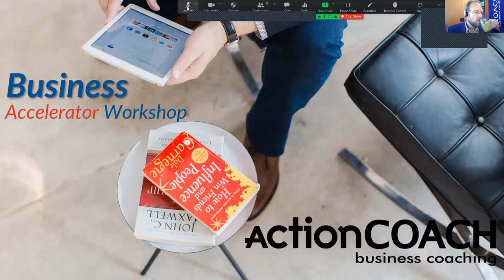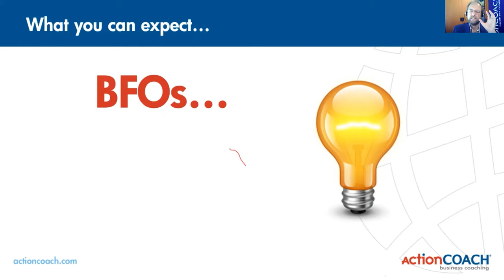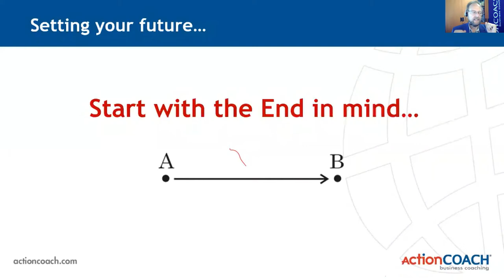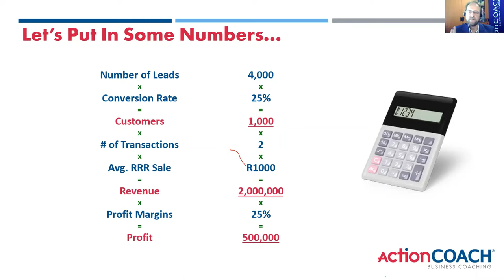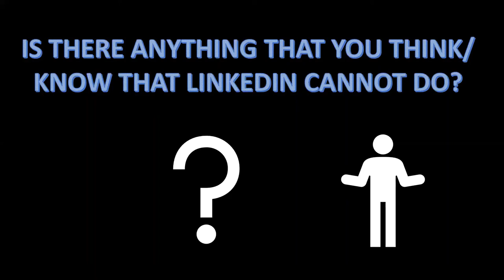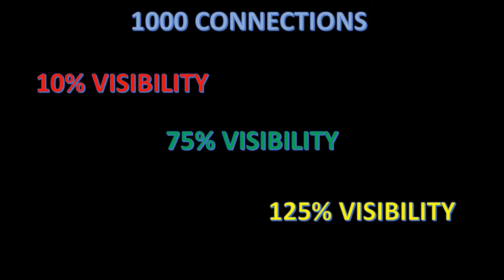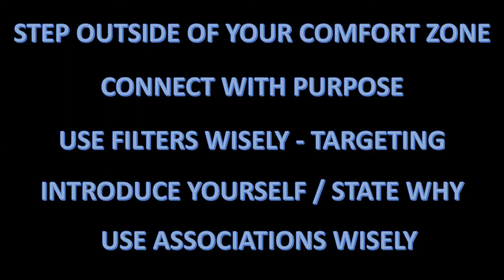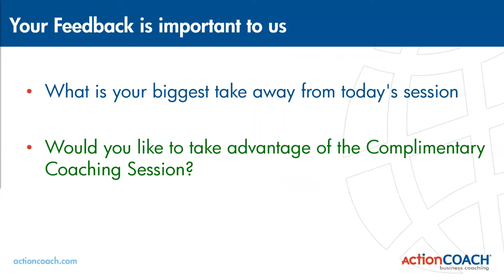5 Ways Powered by LinkedIn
LEARN:
• 5 Ways formula and how it works.
• Using the Power of LinkedIn to Generate Leads.
• How to convert those Leads into customers.
• How to get your customers to buy again.
• How to Increase your profits.
• How to Generate more Cash for your business.

By the end of this powerful session, you will walk away with a clear focus on how to accelerate your business.